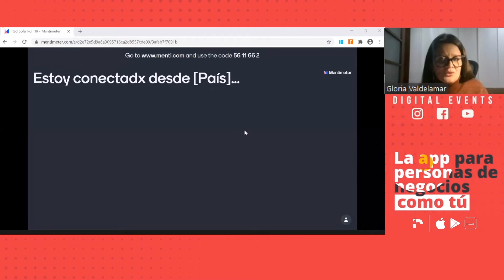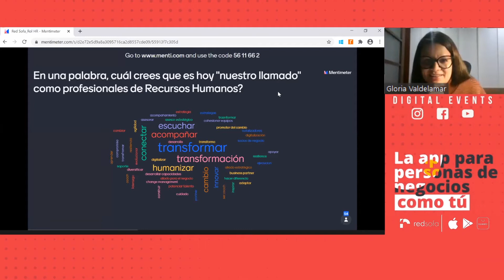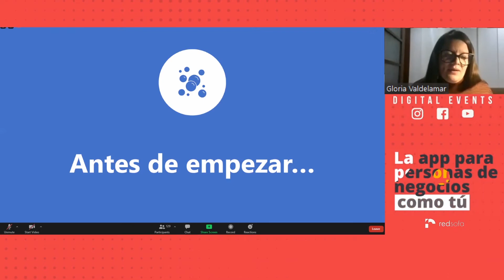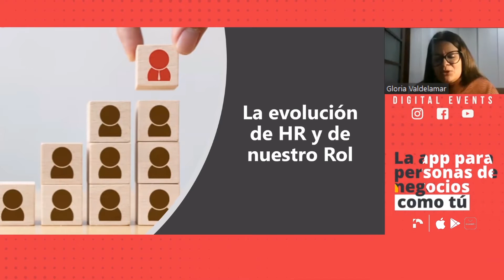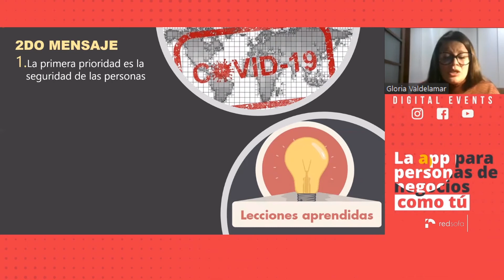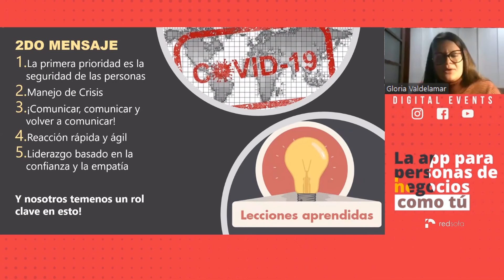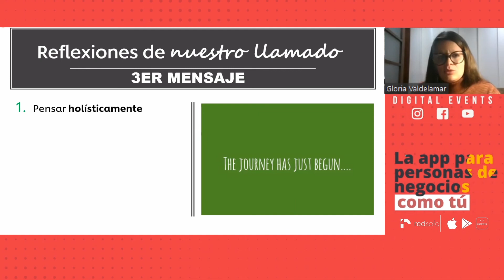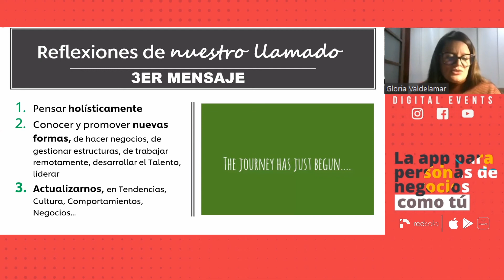HR People: La transformación del rol HR | Gloria Valdelamar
Conoce el proceso de la transformación digital como la reorientación de toda la organización hacia un modelo eficaz de relación digital en cada uno de los puntos de contacto de la experiencia del cliente.